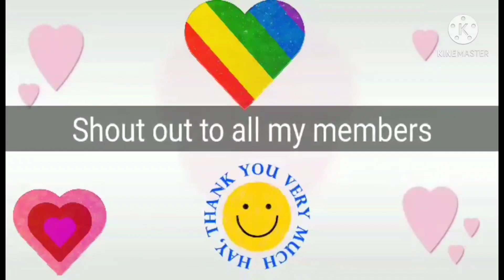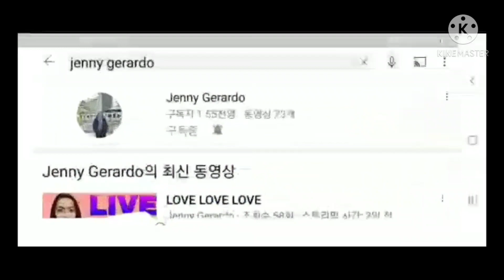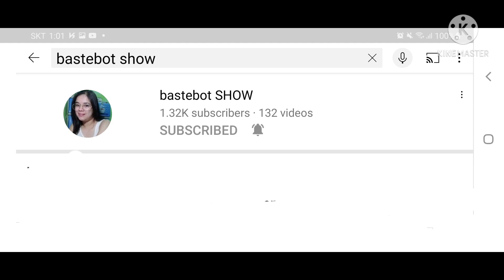Camellia flowers cherry blossoms# Eunpa Lake Park#3